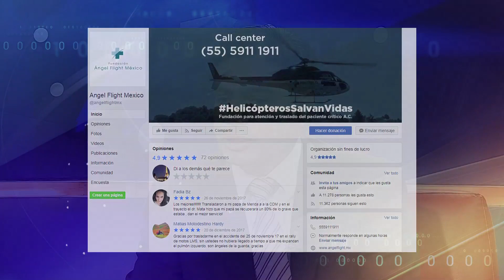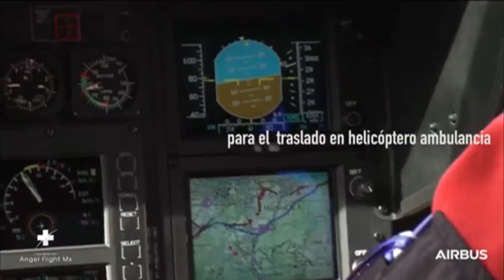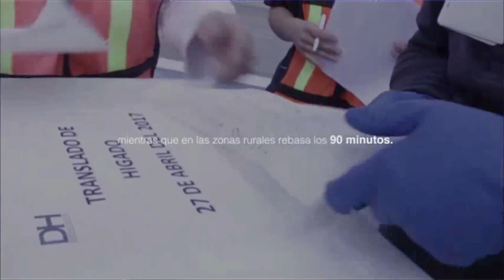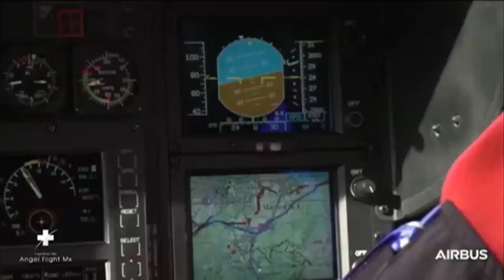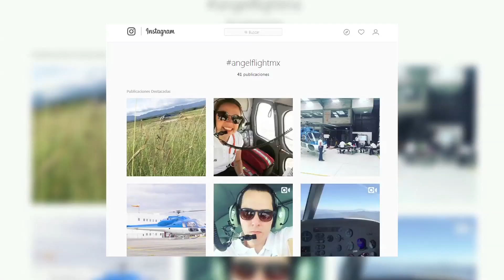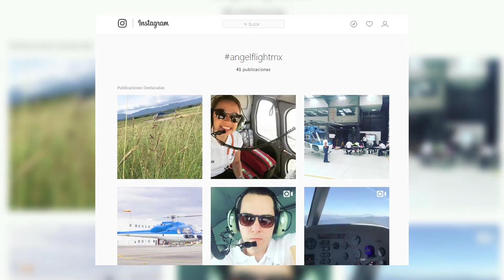Expedientes TVC con el Dr. Miguel Mata Chávez CEO Fundación Ángel Flight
El periodista Paco Ramírez entrevistó al Dr. Miguel Mata, director de la Fundación Ángel Flight, eficacia, oportunidad y gratuidad de un servicio de emergencias, que urge en México para salvar vidas.